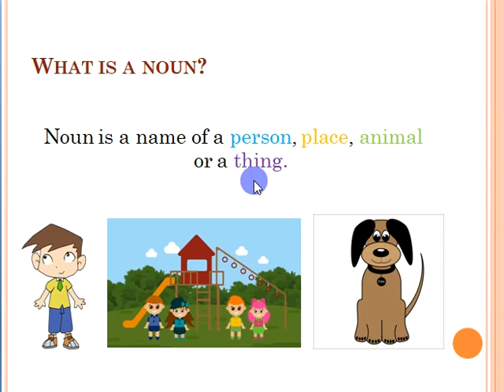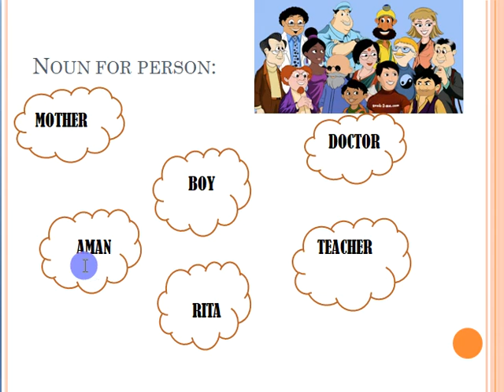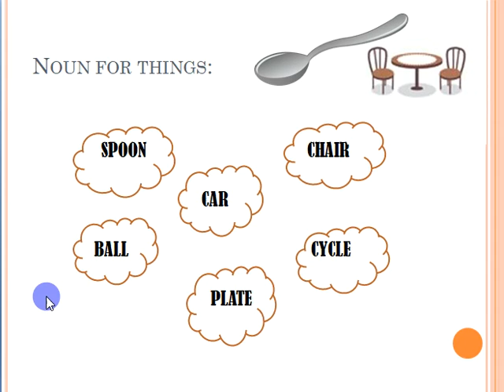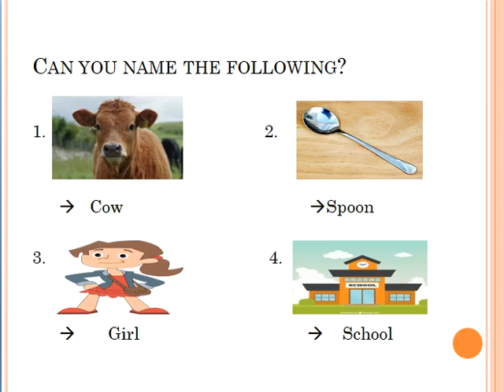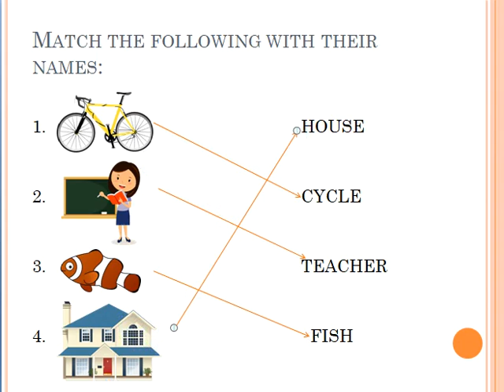English Chapter 1 Noun